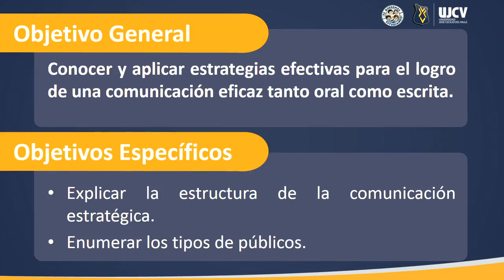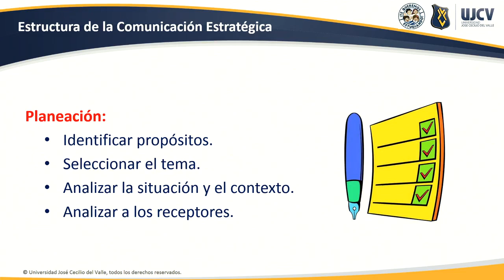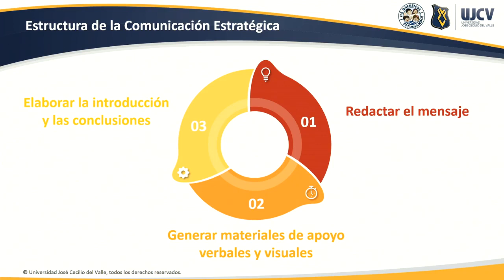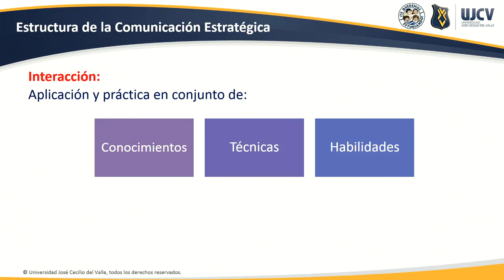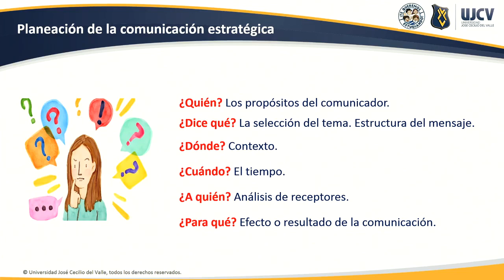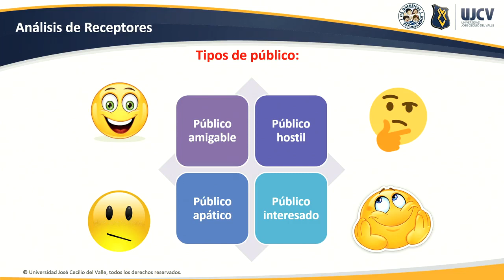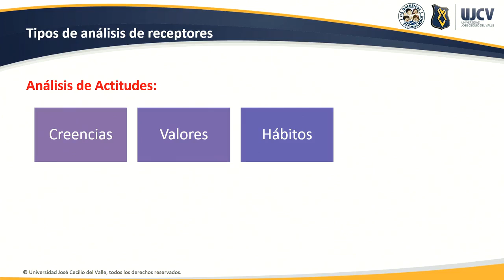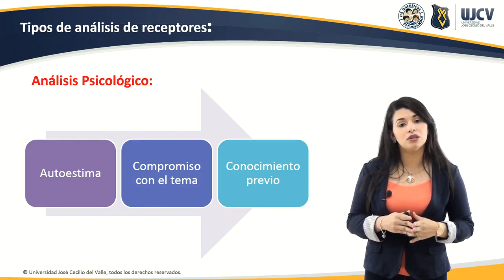La comunicación estratégica